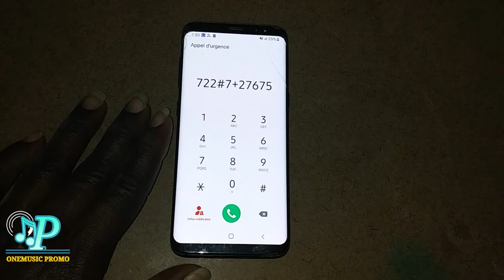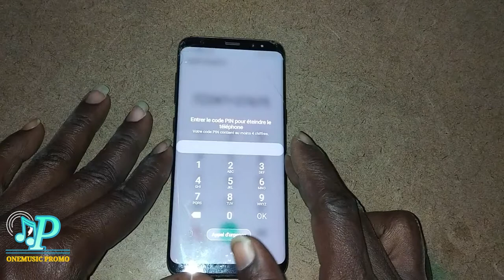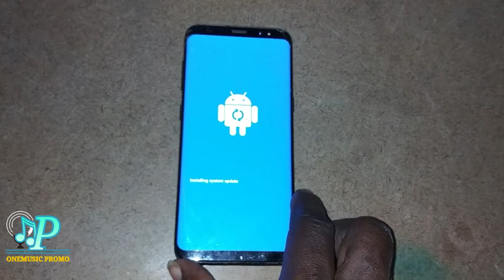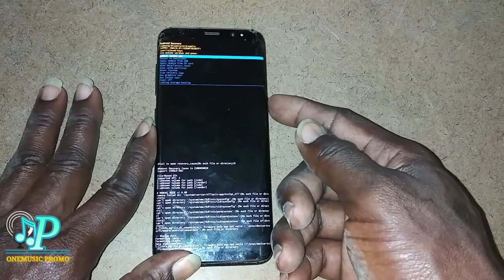SAMSUNG GALAXY S8 HARD RESET